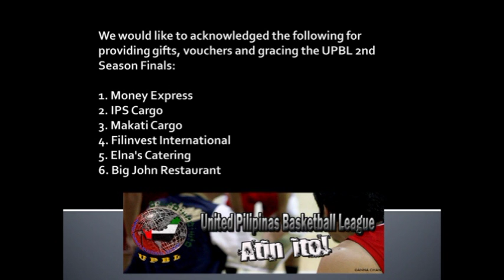UPBL DUBAI Slam Dunk Competition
lemor etrebac slumdunk